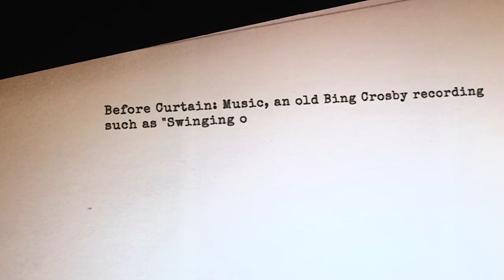Signature Theatre: A.R. Gurney's WHAT I DID LAST SUMMER Trailer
By A.R. Gurney
Directed by Jim Simpson

With her husband overseas near the end of World War II, Grace fights to save the splintering bonds of her family by taking her teenage son and daughter to spend the summer on Lake Erie. When her son takes up with the town outcast, the entire family must confront the expectations of a society that holds conformity in the highest regard. Grace finds that her attempt to restore normalcy may have only fractured their relationships further in the second show of A. R. Gurney’s Signature Residency.

Signature has presented entire seasons of the work of Edward Albee, Lee Blessing, Horton Foote, Maria Irene Fornes, John Guare, Bill Irwin, Adrienne Kennedy, Tony Kushner, Romulus Linney, Charles Mee, Arthur Miller, Sam Shepard, Paula Vogel, August Wilson, Lanford Wilson, and a season celebrating the historic Negro Ensemble Company.